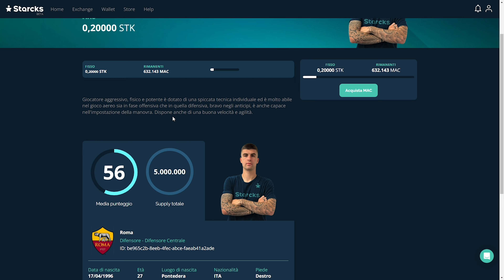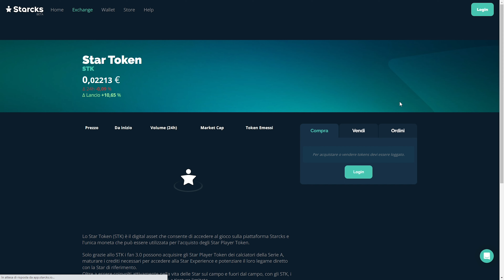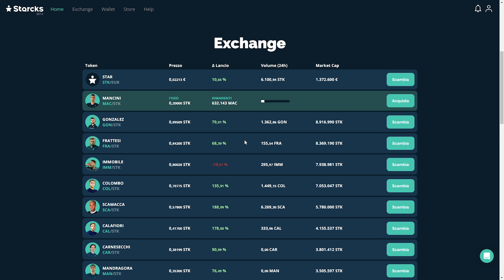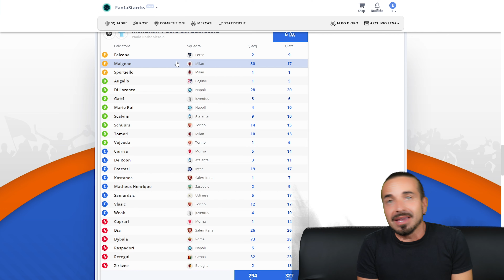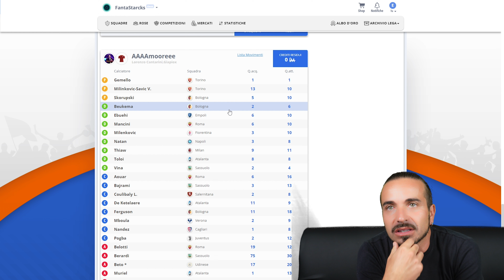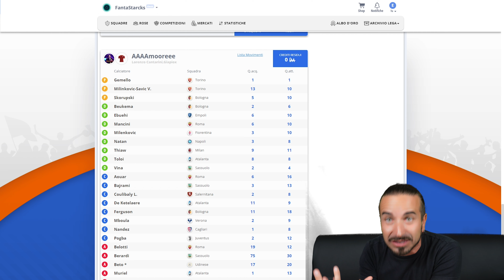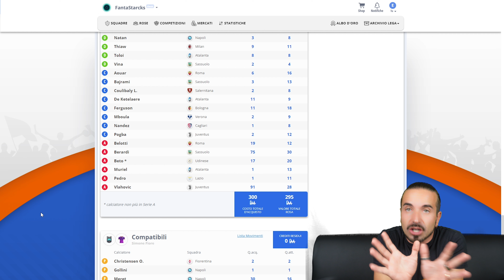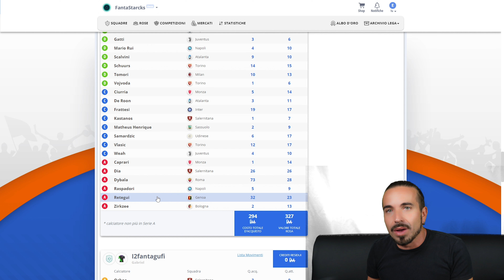ANALISI ROSA FANTA STARCKS: L'ASTA PIU' FOLLE DELLA MIA VITA!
Attraverso il progetto STARCKS posso unire finalmente le mie 2 passioni, criptovalute e calcio.
Cos'è Starcks? Un progetto innovativo che vi permetterà di entrare dalla porta principale nel calcio del futuro!!!

SEGUI TUTTI I PARTECIPANTI AL FANTA STARCKS:
🔴Fantagoal  @FantaGoAl
🔴 Fantavirus  @fantavirus
🔴 Chiuzzo  @chiuzzo
🔴 Giapiox  @giapiox